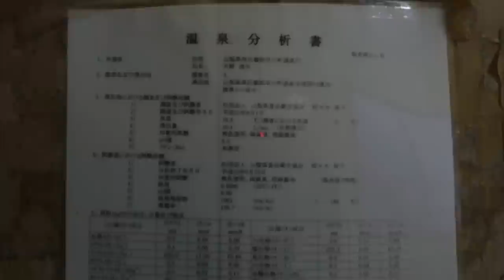慶雲の秘湯。西山温泉 元湯 蓬莱館 ぬる湯の名湯 天然自噴温泉 大混浴風呂 1日４組限定 南アルプスの谷間にある昔ながらの湯治場 山梨県早川町【ぽっちゃり女子の秘湯温泉旅】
鳳凛の旅記録🍃Horin's Travel Record

住所：山梨県南巨摩郡早川町湯島７３
泉質：含塩化土類芒硝泉
泉温：43℃〜41℃
１００％自然湧出・加温、加水なし
浴室：混浴

【日帰り入浴のご案内】
ご利用時間：10:00~15:00
料　金：1000円
【宿泊のご案内】
料　金：10000円〜17000円（1泊2食付）
【湯治への対応】
自炊泊料金：4000円
自炊・洗濯：可
※クレジットカードの利用はできません。全て現金でのご対応になります。

「蓬莱館 の歴史」
何世紀も前から入湯客が絶えることなく、古来その名称を「蓬莱の湯」から「蓬莱湯」へとそして明治の初めに「蓬莱館」へと順次変えていきました。現在地には明治６年に移築し以後増築を重ね現在に至ります。南アルプスの谷間で由緒ある歴史の宿です。
　温泉は１００％自然湧出の４２℃で、加温、加水はしていません。山吹色の湯の花が浮かび、かけ流しです。
　春は野鳥のさえずり、ふきのとう、コゴミ、たらの芽。夏は冷たい水、おいしい空気、昆虫採集、ヤマメ、イワナ等川魚料理。秋は紅葉、キノコ、そぞろ歩きも良し。冬は窓の雪と猪、鹿、野鳥等の鍋料理。四季折々にお楽しみいただけます。

Horin's Travel Record🍃Horin's Travel Record

Address：73 Yushima, Hayakawa-cho, Minamikoma-gun, Yamanashi
Spring quality: Chloride spring
Spring temperature: 42 degrees Celsius
100% natural gush, heated, no water added
Bathroom: Mixed bathing

【One day trip bathing information】
Hours of use: 10: am ~ 3:00 pm
Fee: 1000 yen
【Overnight stay】
Fee: 10,000 yen - 17,000 yen (1 night with 2 meals)
【Correspondence to Touji】
Self-cooking overnight stay charge: 4000 yen
Self-cooking and washing: Possible
*Credit cards are not accepted. All payments must be made in cash.

[History of Horaikan]
For centuries, visitors to the bathhouse have never ceased, and the name was changed from "Horai-no-yu" to "Horaiyu" and then to "Horaikan" at the beginning of the Meiji era (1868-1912). It was moved to its current location in 1873, and has since been expanded to the present day. It is an inn with a long history in the valley of the Southern Alps.
　The hot spring water is 100% naturally gushing at 42°C and is not heated or watered. The hot spring water is naturally gushing at 42 °C and is not heated or watered.
　In spring, you can enjoy the chirping of wild birds, butterbur sprouts, coriander, and taranobuds. In summer, there is cold water, delicious air, insect collecting, and river fish dishes such as landlocked salmon eggs and char. Autumn is good for autumn leaves, mushrooms, and strolling. In winter, snow on the window and wild boar, deer, wild birds, etc. are cooked in a pot. You can enjoy the four seasons.

ファンアカウントを作成しました♪
温泉の入浴シーンやオフショットをこちらにUPしてます。
 Please register for membership. Directors cut. uncensored videos.

動画のダウンロード販売もしております。
作品購入リンクはこちら。
Videos are also available for download.

初めてのグッズ制作に挑戦！
「ぽっちゃりタオル」販売中です。

ぽっちゃり女子の秘湯温泉旅Facebookページ

音楽配信はこちら♪Music created on the trip.

I am exploring a secret hot spring in Japan.
I will do my best to inherit the Japanese hot spring culture.
Aiming for a live report.

我正在探索日本的秘密温泉。
希望你喜欢它。
我会尽我所能去传承日本的温泉文化。
以现场报道为目标。